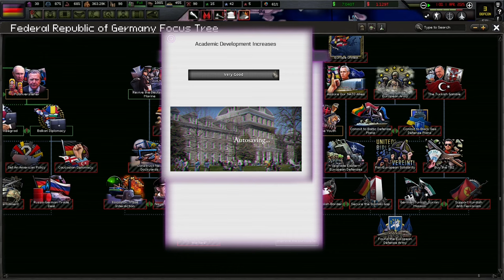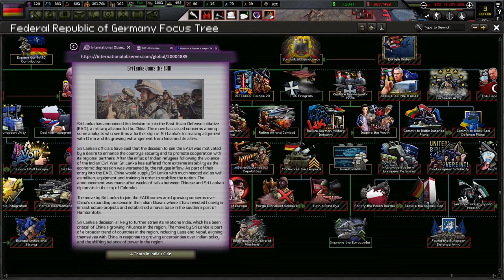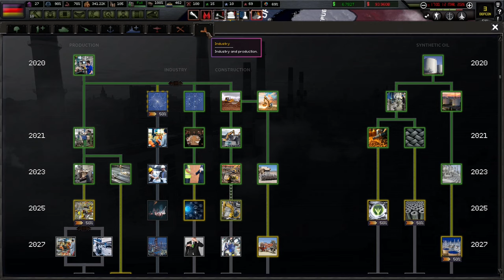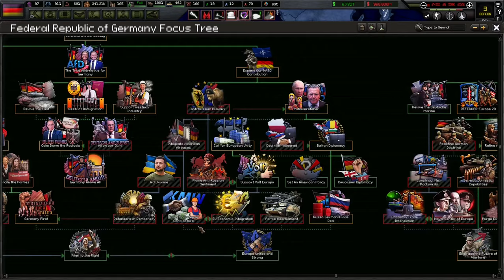China Rises As Russia Gears Up For War! Hoi4 - The Fire Rises, Germany #4